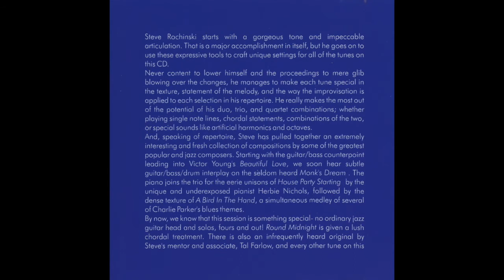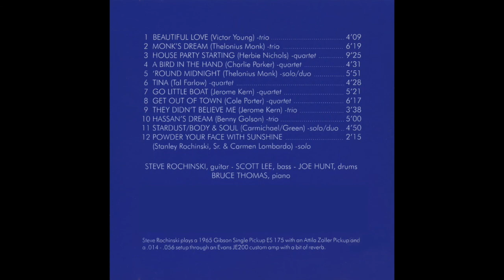Powder Your Face With Sunshine